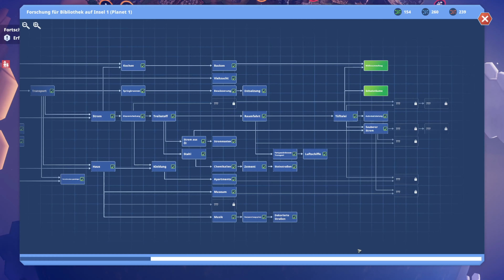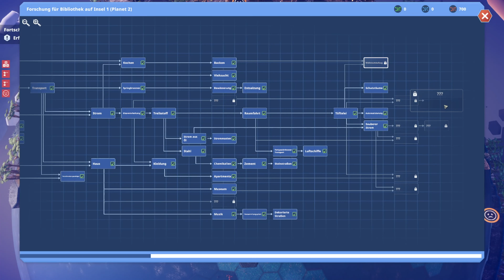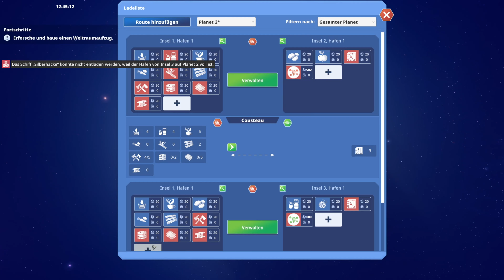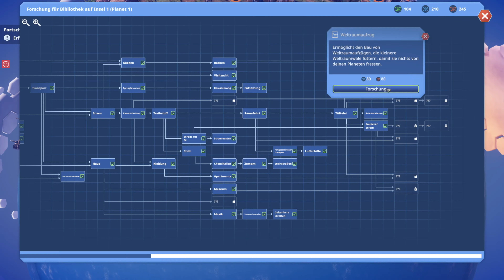Before We Leave - Weltraumwale?!?!? - BeforeWeLeave - #20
Entdecke neu, was verloren ging und entwickle deine wiedergeborene Zivilisation – Before We Leave ist ein gewaltfreies Aufbauspiel, das in einer gemütlichen Ecke des Universums angesiedelt ist. Sammle, züchte und verwalte Ressourcen, um deinen Siedlungen Wohlstand zu schenken, und teile deine Ressourcen zwischen deinen Inseln und Planeten aus Sechsecken auf. Genieße den entspannenden Spielfluss, während deine Gesellschaft expandiert und du in deinem Tempo ein Sonnensystem aus glücklichen Planeten erschaffst. Doch nicht immer läuft alles nach Plan – nutze deinen Verstand und suche Lösungen, um die Herausforderungen zu meistern, denen sich die Ahnen einst stellten.

Holy Energy: Rabatt Code "Zoddel10" für 10 Euro auf die erste Bestellung

   Epic Games Creator Code - ZODDELZOCKT